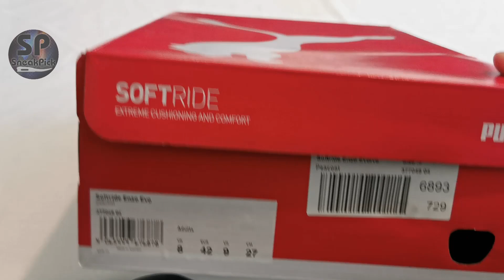Puma Softride Enzo Evolve (Peacoat) Unboxing | Detailed Look | On-Feet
PUMA Softride Enzo Evolve in Peacoat Colourway.

- Unboxing
- First Actual Look
- Detailed Look
- On-Feet